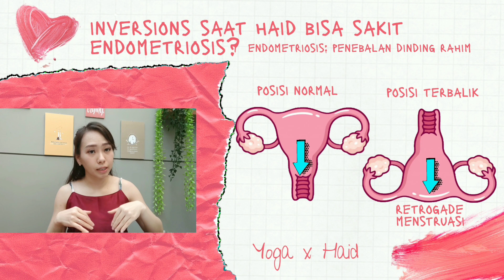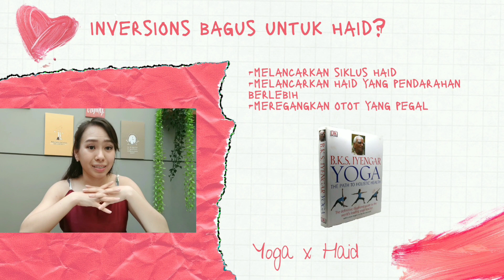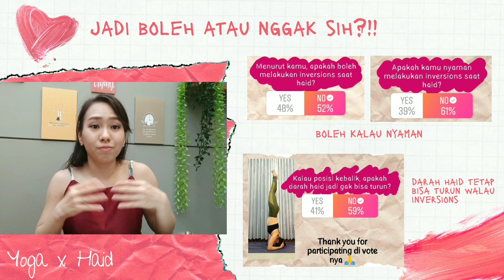Yoga Inversions saat Haid Berbahaya? Bisa Endometriosis?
Pernah denger nggak tentang gerakan Yoga bisa buat menstruasi kita stop? Terus gerakan apa saja yang boleh dilakukan dan tidak dilakukan saat haid? Sebenarnya, apakah boleh olahraga saat haid? Terus, katanya, kalau lagi mens, lalu bergerak nungging-nungging atau terbalik, istilah Yoga kita sebut inversions, bisa buat haid jadi gak ngalir turun! Kan kalau inversion gerakannya melawan gravitasi, jadi darah haid nya ngalir kemana? Jadi gak lancar atau bahkan stop?

Di Yoga kita belajar dari Kate Woodworth (senior Yoga Teacher dan Therapist di Yoga Vidya Gurukul) mengenai gerakan inversions adalah gerakan yang flow nya terbalik dan hal ini melawan flow natural tubuh. Selain itu ada juga teori yang mengatakan bahwa jika terbalik, darah haid mengalir ke tuba fallopi dan tidak keluar dari dalam tubuh. Tetapi menurut kedokteran, hal tersebut tidak terbukti lho, guys!

Bahkan dalam In Yoga: The Path to Holistic Health, B.K.S. Iyengar mengrekomendasikan berlatih inversions untuk mengurangi haid yang berlebihan flow nya dan bagus untuk melancarkan haid. Selain itu, tubuh kita setiap kali haid bisa jadi berbeda-beda kondisinya. Mungkin bulan ini kamu merasa backbending membuat tubuh kamu lebih enak, atau bulan sebelumnya, hips opener membuat tubuhmu lebih nyaman.

Menurut Robert Taylor, seorang Biologis Reproduksi di Wake Forest School of Medicine berkata "Darah haid tidak jatuh ke rahim karena gravitasi. Turning up side down tidak ada efek, inversions tidak akan mengubah arah flow menstruasi atau meningkatkan jumlah retrogade menstruasi."

FYI, retrogade menstruasti itu adalah kondisi dimana darah haid kembali masuk ke pelvic dan tidak keluar dari vagina.

Nah, terus kalau memang gravitasi dan posisi tubuh kebalik mempengaruhi darah haid mengalir ke dalam rahim, bagaimana dengan para astronot wanita, donk?

Penelitian sudah membuktikan bahwa wanita yang di luar angkasa tetap mengalami haid normalnya seperti di bumi. Darah haid tidak terpengaruh karena ketidakadaannya gravitasi, sehingga tidak membuat darah haid kembali masuk ke tubuh. Tubuh memang dengan naturalnya mengetahui bahwa darah haid memang harus keluar dari tubuh.

Jadi, mau melakukan inversions atau tidak? Itu pilihan masing-masing tergantung kenyamanan tubuh kamu masing-masing! Ingat, tiap bulan kondisi haid kita bisa berbeda-beda lho, maka itu rasakan tubuh sendiri, dan berikan yang membuat tubuh kamu lebih nyaman ya!